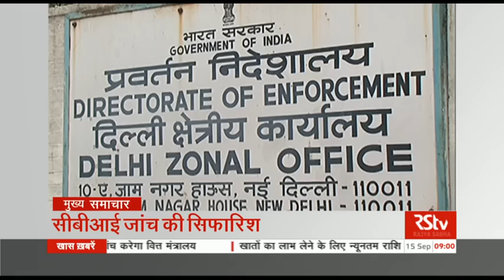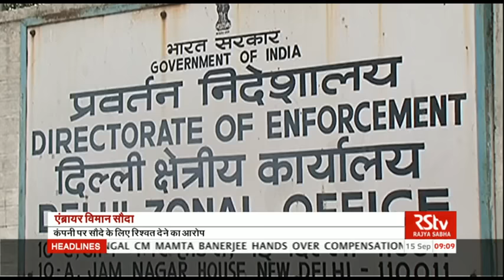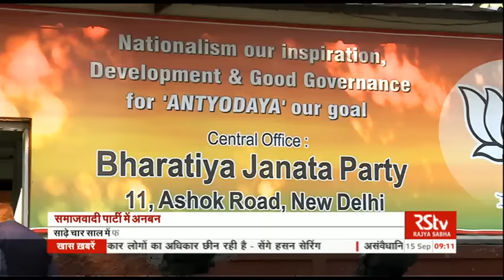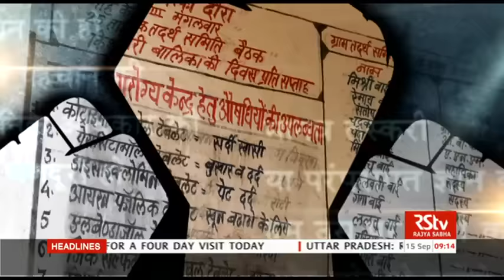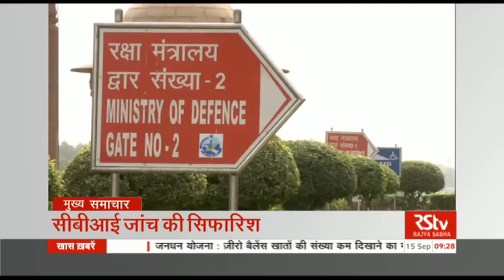Hindi News Bulletin | हिंदी समाचार बुलेटिन – Sep 15, 2016 (9 am)